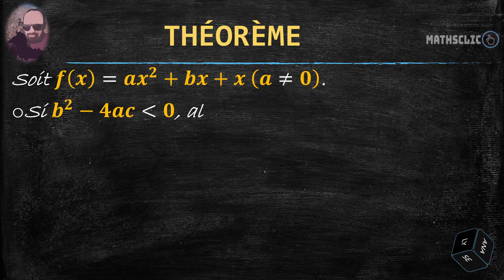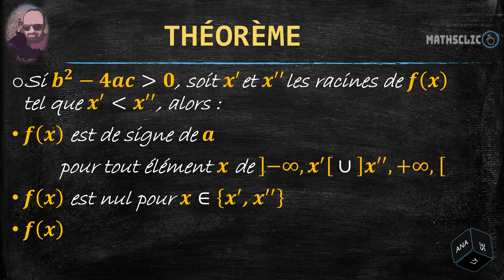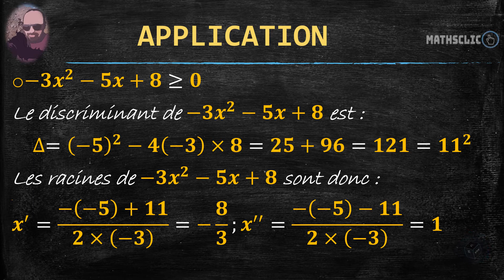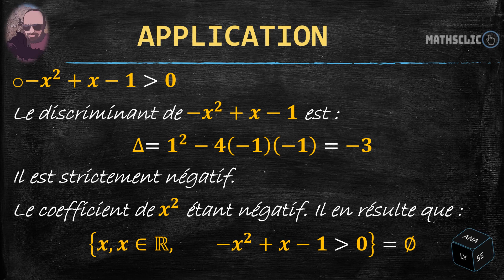MATHSCLIC : THÉORÈME D'ANALYSE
SIGNE D'UN POLYNÔME DU SECOND DEGRÉ
Exercices d'application
Résolution des inéquations du second degré:
1. 〖𝒙〗* 〖𝒙〗+ 𝟑〖𝒙〗− 𝟒 inférieur à 𝟎;
2. 〖−𝟑𝒙〗*〖−𝟑𝒙〗− 𝟓〖𝒙〗+ 𝟖 supérieur ou égal à 𝟎;
3. 〖−𝒙〗* 〖−𝒙〗+ 〖𝒙〗 −𝟏 supérieur à 𝟎.